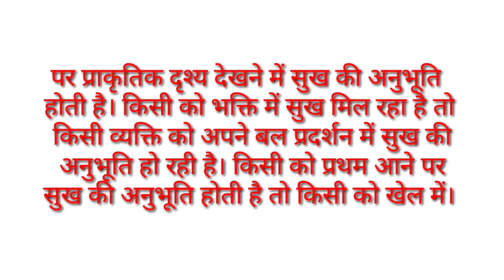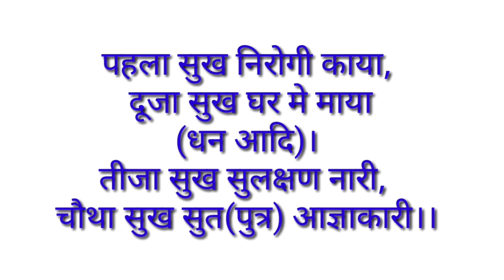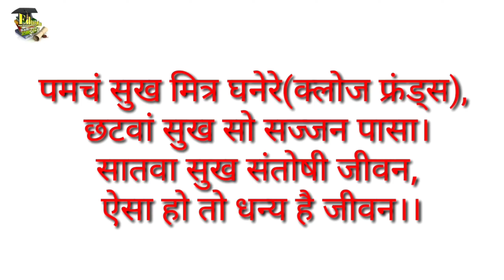सुख की परिभाषा एवं सुख के प्रकार की पूरी जानकारी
सुख की परिभाषा एवं सुख के प्रकार की पूरी जानकारी दी जा रही है।